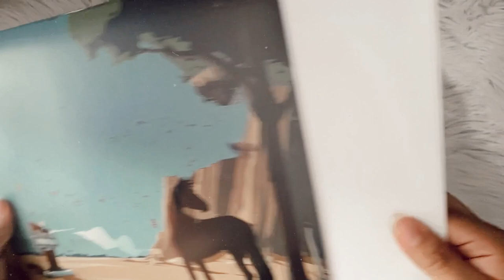megan thee stallion - savage / savage remix (vinyl unboxing)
unboxing of megan thee stallion single, savage with savage remix with beyoncé. pressed on a limited edition 12" colored pink vinyl, exclusive to urban outfitters.